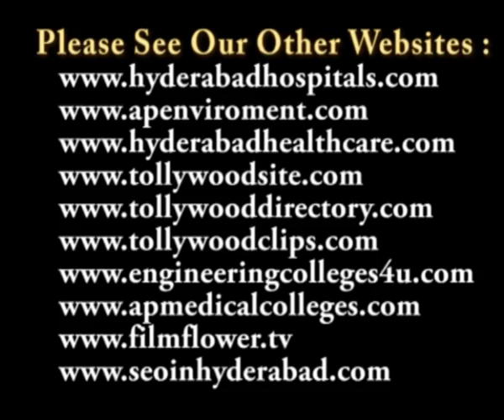Cultural organizations Grandly felicitated by K Rosaiah at Taj Krishna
Cultural Felicitations to his Excellency Sri K Rosaiah Govern of Tamilanadu on 19th Sept  2011

 సుబ్బిరామిరెడ్డి కళాపరిషత్ ఆధ్వర్యంలో  మాజీ ముఖ్యమంత్రి కొణిజేటి రోశయ్య కు ఘన సత్కారం

Tamil Nadu Governor and ex- Chief Minister Mr. Rosaiah was honoured and felicitated by over 100 cultural organizations in Hyderabad on Sep 19 2011on his first visit to the city after he took charge in Chennai.
Responding to the shower of praise and felicitations, he said that though he had been a politician for about six decades, he had stopped thinking of politics ever since he assumed charge as the Governor of Tamil Nadu at 4.22 p.m. on August 31.

తాను పుట్టిననేలని ఎన్నటికీ మర్చిపోలేనని, ఏ పదవులు చేపట్టినా, తెలుగువారికి తాను చేయగలిగిన సహాయం చేయడానికి ఎన్నడూ వెనుకాడనని తమిళనాడు గవర్నర్, ఆంధ్రప్రదేశ్ మాజీ ముఖ్యమంత్రి కొణిజేటి రోశయ్య అన్నారు

.గవర్నర్ గా ఎన్నికైన సందర్భంగా టి. సుబ్బిరామిరెడ్డి కళాపరిషత్ ఆధ్వర్యంలో వందకు పైగా కళా, సాంస్కృతిక రంగాలకు చెందిన సంస్థలు సెప్టెంబర్ 19 2011 న హైదరాబాద్ లో ఆయన్ను ఘనంగా సన్మానించాయి.
Cultural organizations Grandly felicitated by K Rosaiah See Video at Taj Krishna